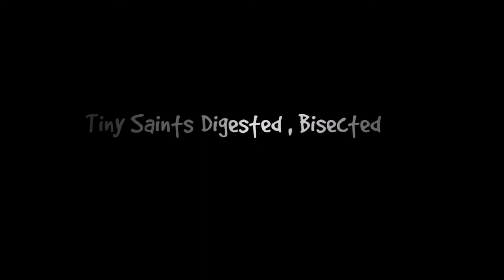Secrets of Wysteria | by xSpectrum